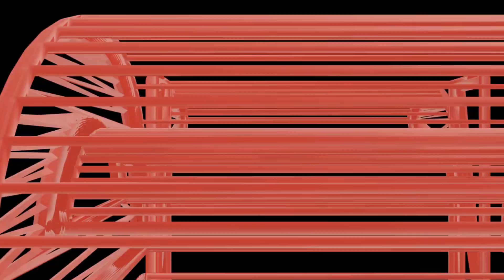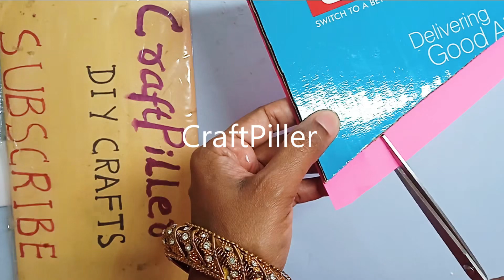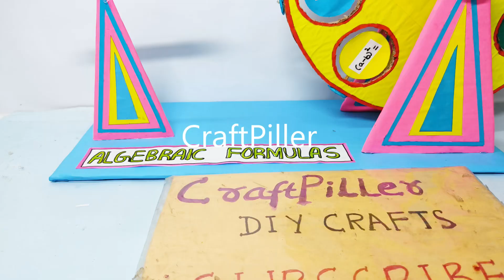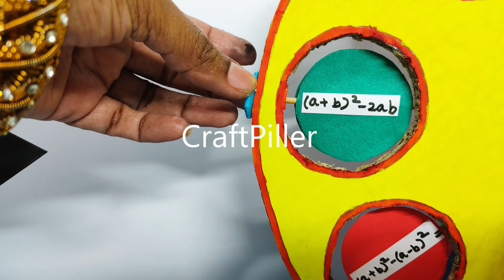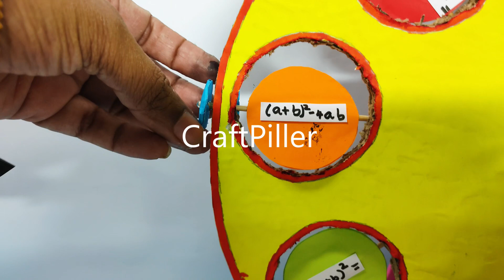algebraic formulas working model - maths working model - tlm - diy | craftpiller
Materials Used :
Color Papers